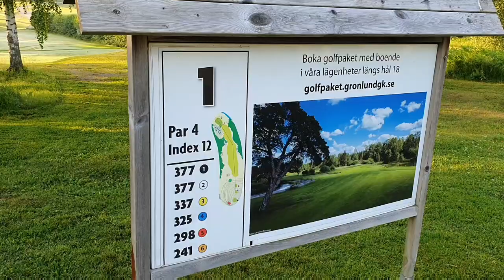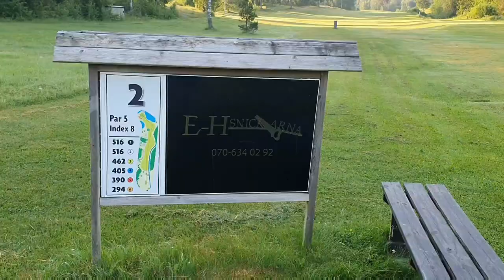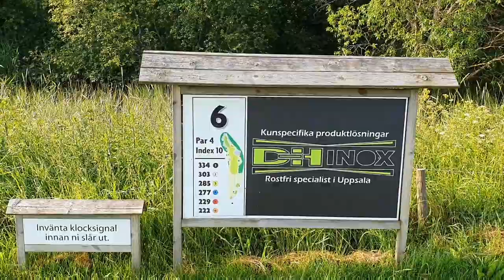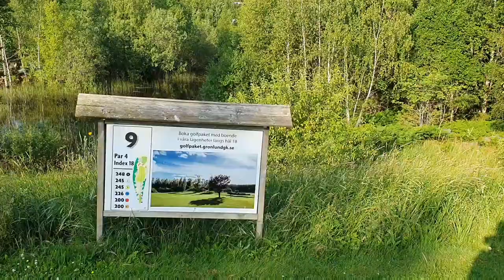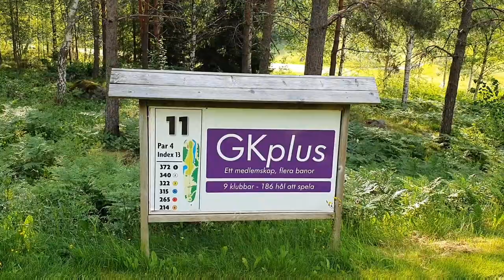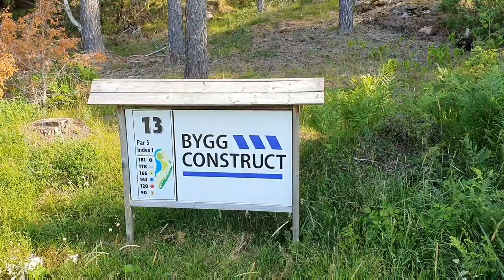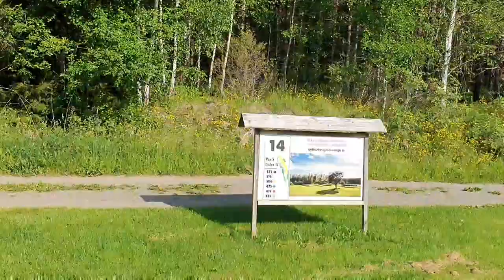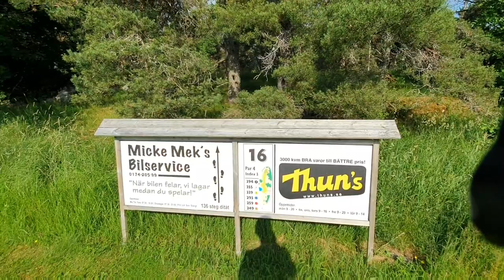Spelar Grönlund GK | Sverigeresan 2021 del 5 | Min bästa runda nånsin!